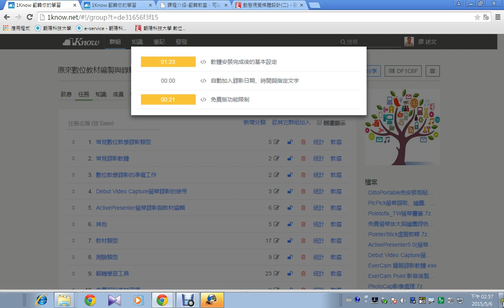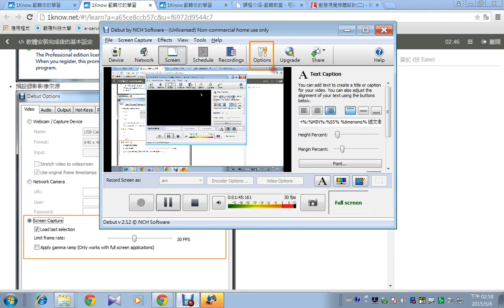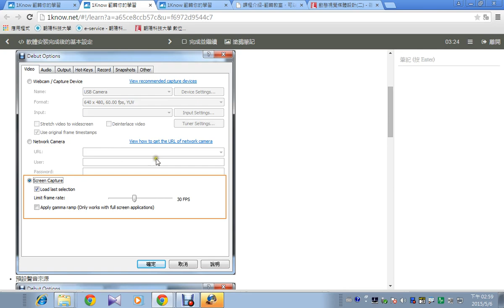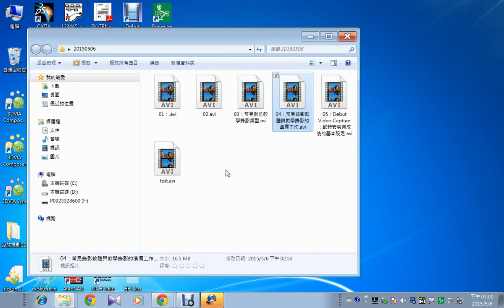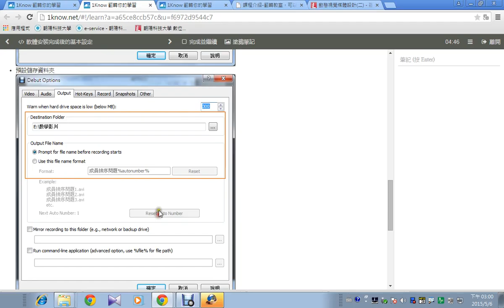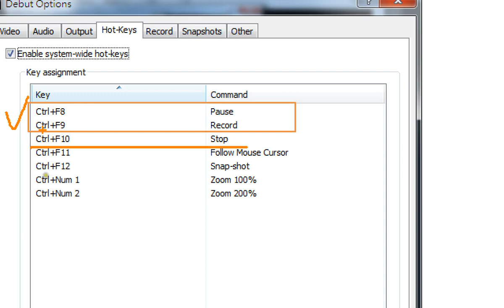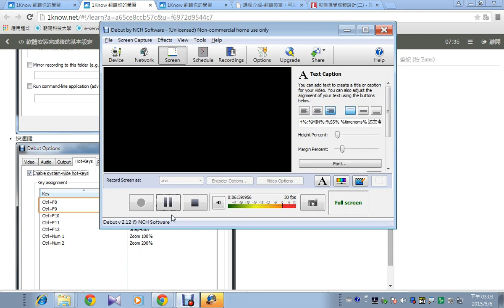05：Debut Video Capture：軟體安裝完成後的基本設定